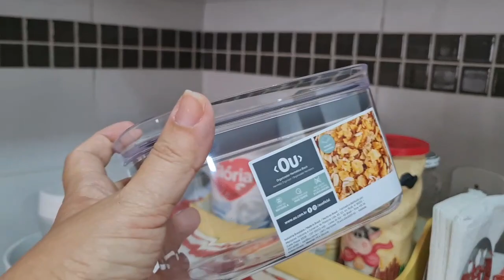Matinais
Organizar depende de muita coisa.
🩷Padronização
💛Logística
🩷Espaço
💛Objetos facilitadores
🩷Ideias
💛Mão na massa
Mas nada impede você manter objetos que lhe faz feliz.
Aqui por exemplo,.usei os potes da linha Block da @ouoficial ,.mas permaneci com as latinhas artesanais de vaquinha.
Estou sempre providenciando a praticidade e agilidade em meu dia a dia através da organização.
Amo o que faço e se você não tem tempo disponível para par esse primeiro passo, eu passo dar por você.
Deixo tudo desbagunçado para você e sua família apenas manter.
Vamos marcar uma mine consultoria gratuita?
Me manda um direct que faremos a agendamento.
Xero pessoa linda😉